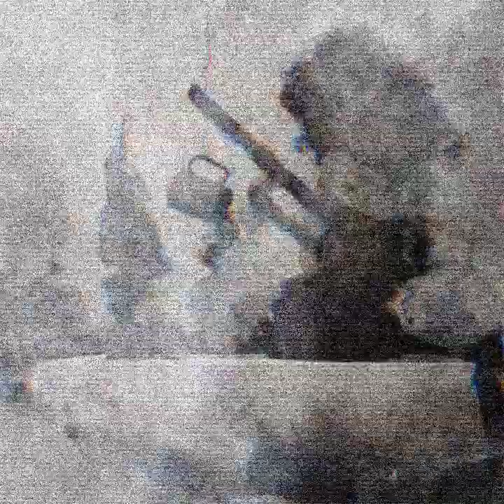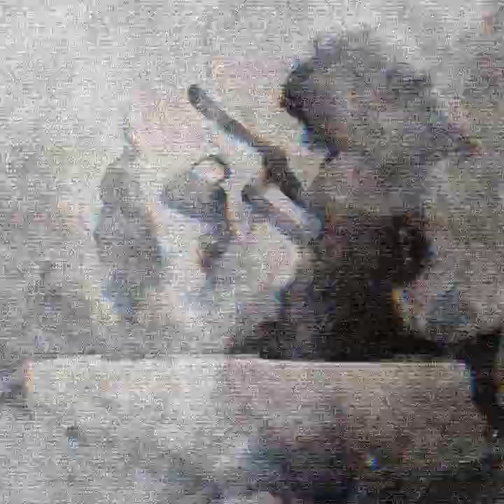Mt Favorite Moments From: Forevermore And Nevermore Stage 3 Act 2, (With Effects)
Stage 3 Act 2 -
Memories and reality become to form entangled messes. Moments of clarity are present yet buried under the confusions. Fragments of the past linger around here and there, and the worst is yet to come.

00:00 - I1 - Impending Cataclysmic Downpour
11:46 - I2 - Recollected Turmoil
19:30 - I3 - Prolonged Agitations
30:10 - J1 - Apprehension Of Coherency
41:31 - J2 - Remnants Shattered Reminiscence
52:57 - J3 - Let's Say Goodbye To Now